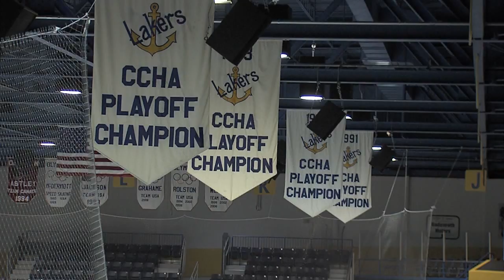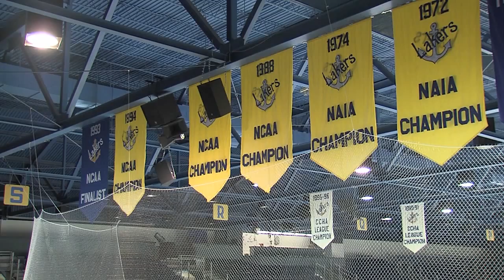Great Getaways: The Original Hockey Town USA [Sault Ste Marie, MI]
from Great Getaways #1213 "Winter In The Soo" - Sault Ste. Marie, Michigan

Rarely does a winter weekend go by without at least one of the Soo area’s premier hockey teams playing on home ice. If you’re a fan of this hardhitting, lightning-fast winter spectacle, you’re in the right town—the original Hockey Town USA!

Built in 1939, the historic ice arena at the Pillar Community Building is a favorite of hockey players and figure skaters alike. Visit the Pullar for open skate, skating classes, youth and adult hockey and more. Two sheets of ice at the Chi Mukwa Big Bear Arena are home to hockey tournaments, skating classes, and public skating.